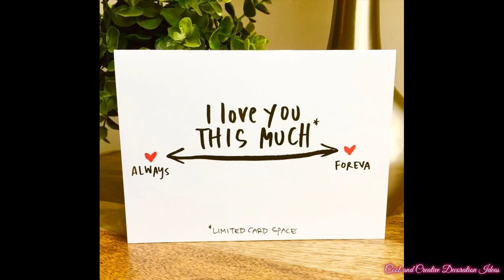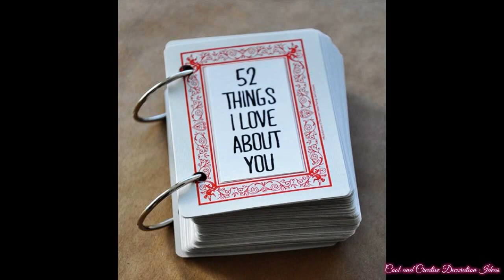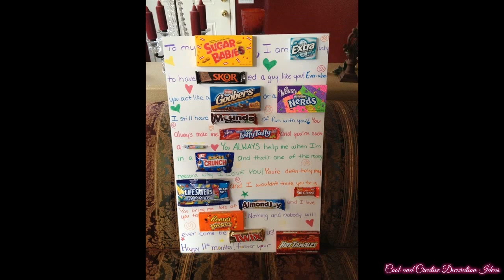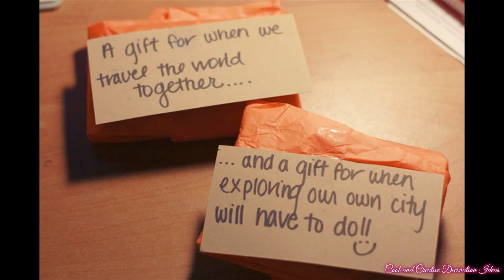Creative Ideas for Anniversary